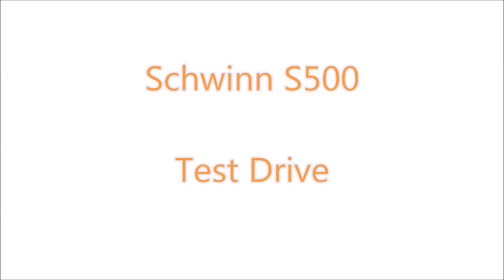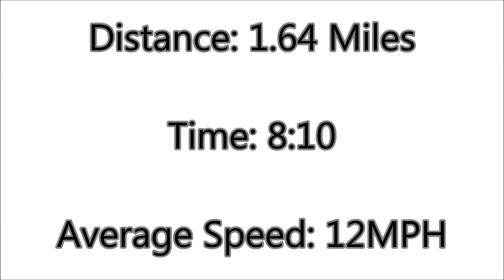Schwinn S500 Test Drive